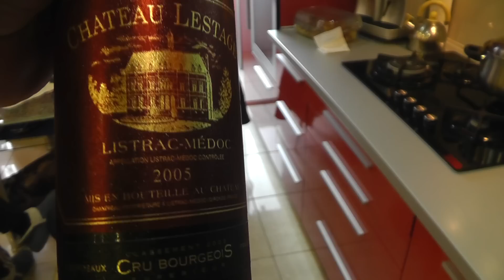POMPIERU IN FRANTA LA ATAC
Alătură-te acestui canal pentru a primi acces la beneficii:
►IBAN EURO: LT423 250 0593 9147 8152
►BIC SWIFT: REVOLT21
►IBAN LEI: RO93 BREL 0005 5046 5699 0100